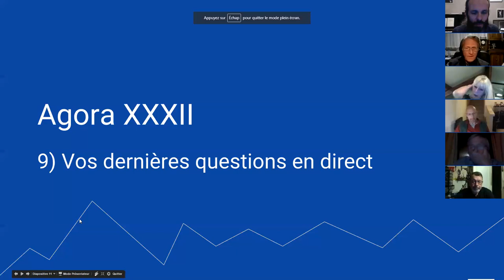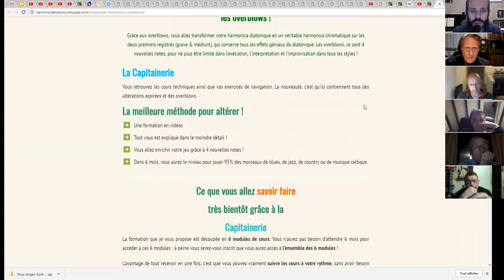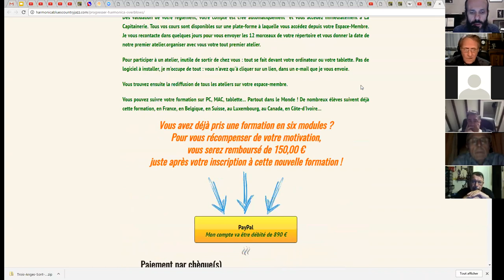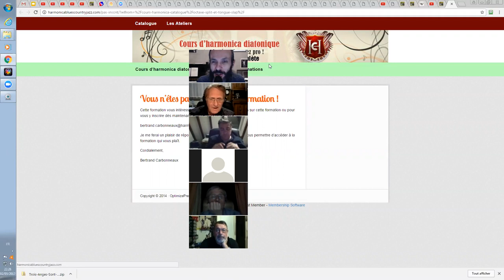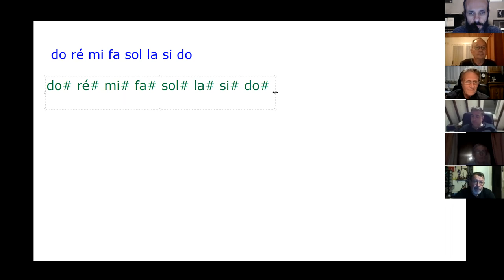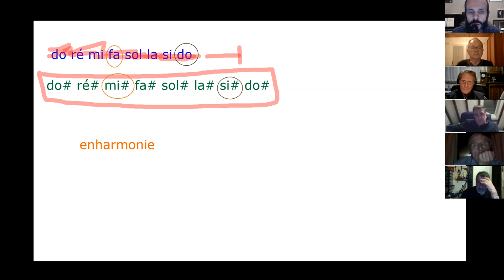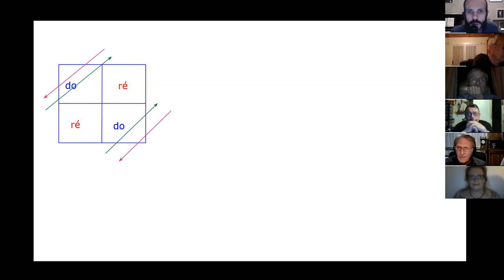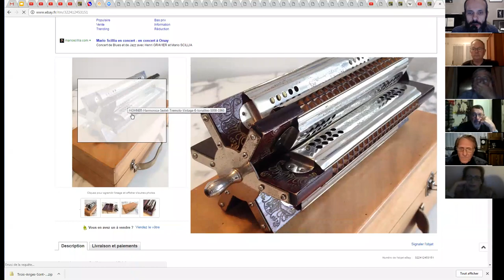Agora XXXII 12/13 - Vos dernières questions en direct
Réponses à ces questions :

Les overblows sont-ils les mêmes quelle que soit la tonalité de l'harmonica ?

Comment jouer l'effet accordéon ? En jouant en Octave-Split. Vous pouvez même adjoindre un effet percutant, comme le Tongue-Slap, pour obtenir l'effet d'Octave-Slap. Retrouvez toutes techniques dans le cours sur les effets de langue :

1. Apprenez à jouer votre tout premier morceau à l'harmonica en moins de 30 jours, même si vous n'avez jamais fait de musique de votre vie

3. Maîtriser les 20 notes naturelles grâce au Cercle des Marins d'Eau Douce

4. Maîtriser les 9 altérations aspirées grâce au Carré des Plaisanciers

5. Accéder à toutes les formations en illimité en devenant Compagnon de L’Émeraude

6. Devenir harmoniciste de blues grâce au Clan des Bluesmen

2. Likez la page Facebook de l'école d'harmonica